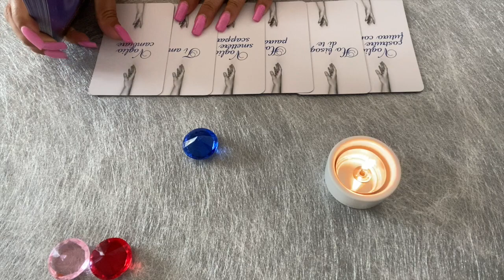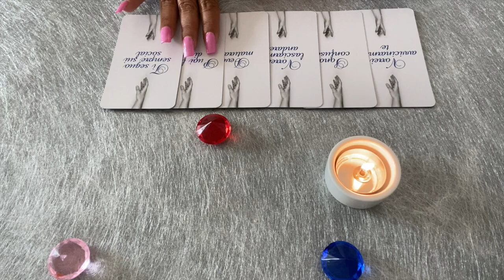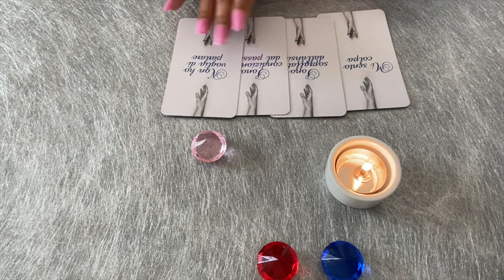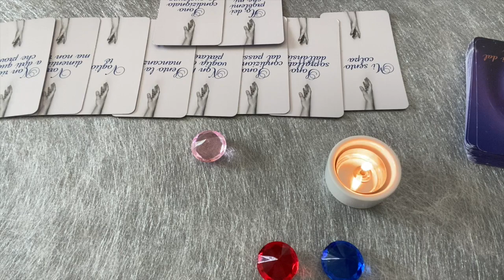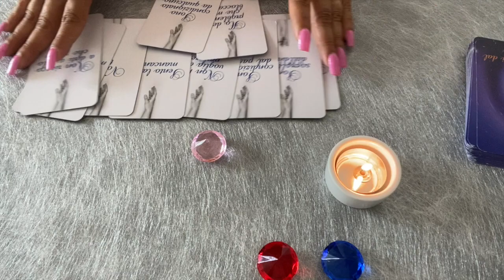Cosa vorrebbe dirti? Canalizzazione del suo pensiero. Lettura interattiva..